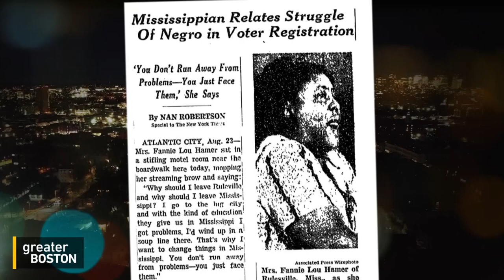The story of Fannie Lou Hamer’s fight for civil rights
The upcoming documentary ‘Fannie Lou Hamer’s America’ tells the story of the famed civil rights leader through her own voice. The film’s director and editor, Joy Davenport and investigative reporter and great-niece of Hamer, Monica Land joined Adam Reilly to discuss. ‘Fannie Lou Hamer's America’ airs on GBH 2 on February 22nd at 9 P.M.